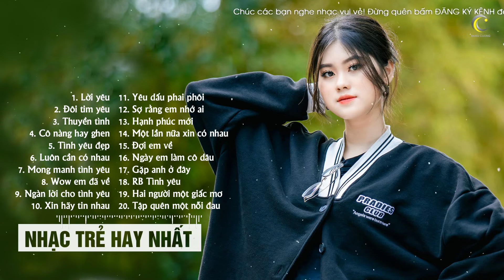Nhạc Trẻ 2021 Hay Nhất Hiện Nay - Nhạc Trẻ Tình Yêu Gây Nghiện Hay Nhất Nghe Cả Ngày Không Chán